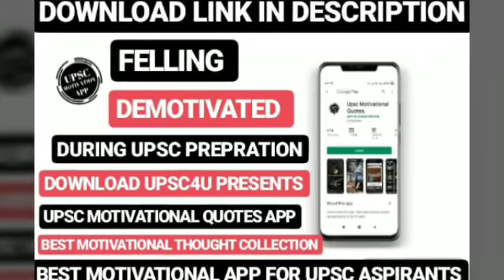IAS SRUSHTI JAYANT DESHMUKH MAM NEW VIRAL VIDEO🔥🔥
UPSC4U BY ADITYA KUMAR MISHRA